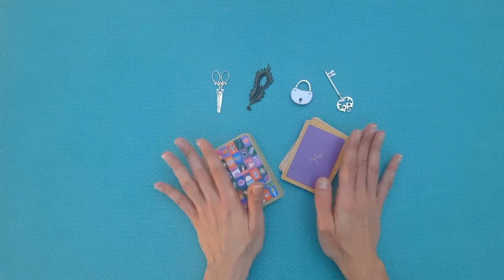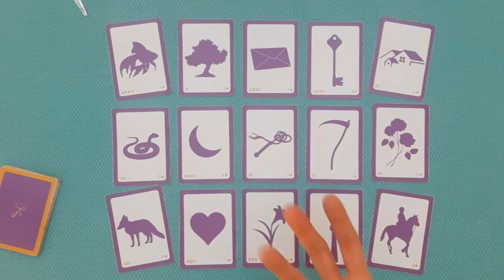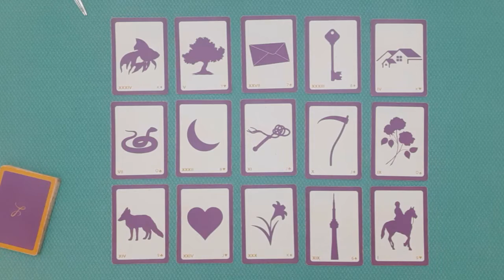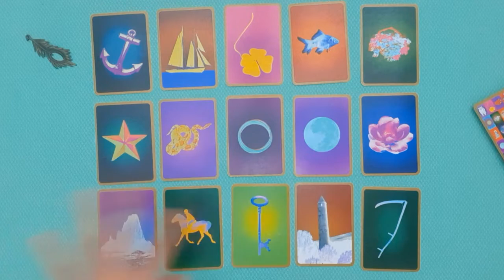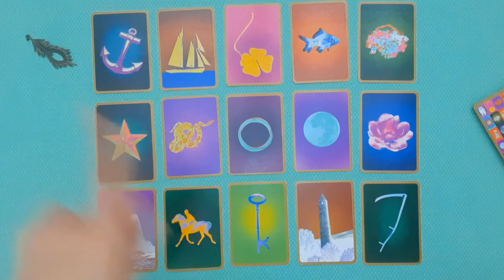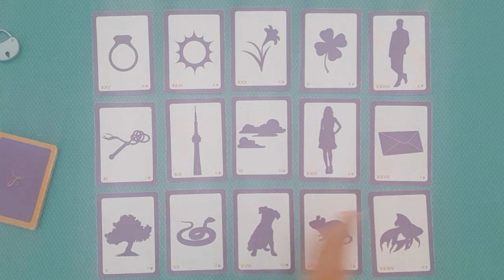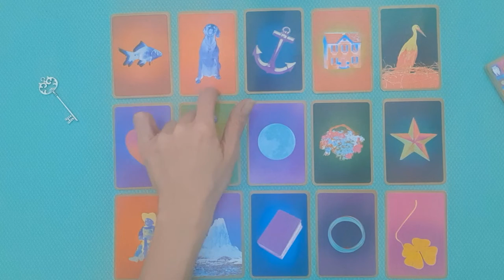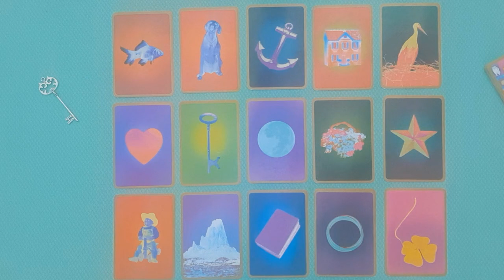WHAT CHANGES LIE AHEAD FOR YOU ~ Pick-A-Card ~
🔮 Timestamps:

0. Start: 0:00
1. Scissors: 01:10
2. Feather: 19:48
3. Lock: 47:54
4. Key: 1:01:35

Welcome! I'm Layla, the Lenormand Reader, and I focus exclusively on Lenormand readings. My 20+ year practice enabled me to create a uniquely successful approach with this amazing - and grossly underrated - deck. I offer the only end-to-end and extensive body of knowledge for mastering Lenormand.

Use them as inspiration to guide you on your path, but always check-in with your inner wisdom and higher-self. You have answers within you too! Readings are never a substitute for real-life expertise.

With love and clarity,
Layla, the Lenormand Reader